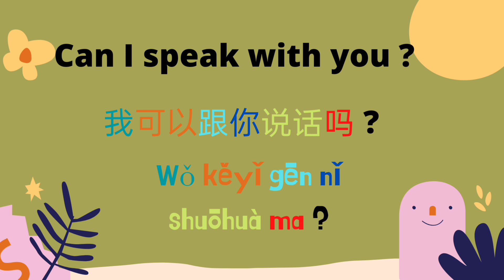Essay Chinese Lesson For Beginners | 3 Essay Sentences In Chinese | Translation In English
Lock down Learning#New skills#chinese lessons#beginners#simplechinesewords#englishtochinese#